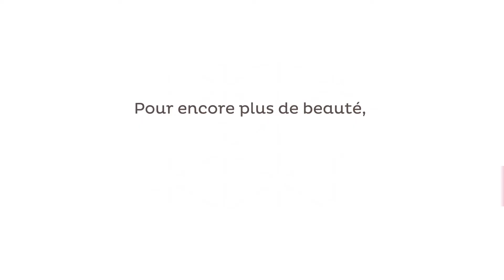Tuto routine soin avec Nutri Focus Nocibé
Les "peaux sèches" ont besoin d'une routine soin adaptée. C'est pourquoi "Nocibé" a créé la gamme "Nutri Focus" avec un programme de soins spécifiques ! Vous avez également la peau sèche ? Alors suivez bien notre "tuto", Noémie vous dévoile la routine idéale !